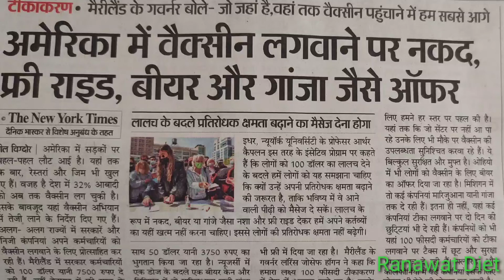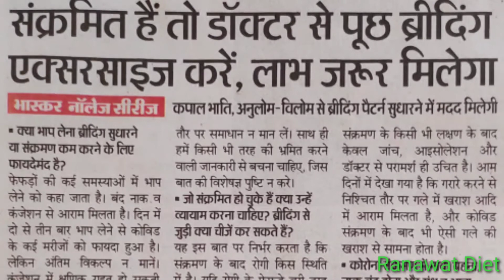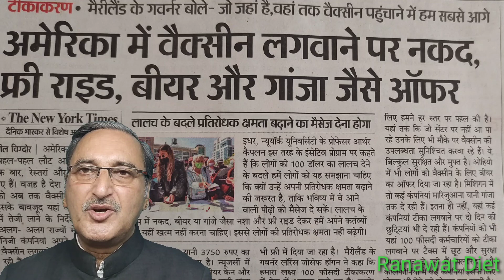गरीब अमीर सभी व्यक्ति इस कोरोना से परेशान है,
कोरोना - सांस, गला, संक्रमण और प्राणायाम योग  रख रखाव ।
कोरोना संक्रमण से आज दुनिया परेशान है, शरीर में ऑक्सीजन की कमी होना, अस्पतालों में अधिक   असुविधाएं से व्यक्ति और उनके परिवार परेशान हो रहे है, जिनके घर में कोई बीमार नहीं उनको हंसी मजाक लगता है ।
गरीब अमीर सभी व्यक्ति इस कोरोना से परेशान है, कुछ लोग होम कोरेनटाइन हो रहे उनके लिए सरल सुगम उपचार सहायता बताई जा रही, आपको चिंता करने की आवश्यकता नहीं, अधिक जानकारी प्राप्त करने के लिए ये वीडियो अवश्य पूरा अंत तक देखे ।